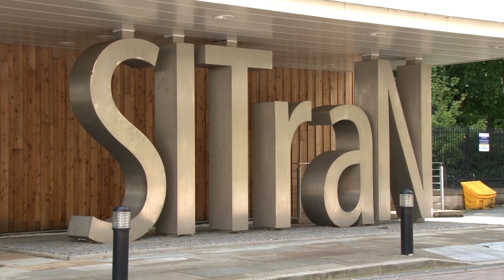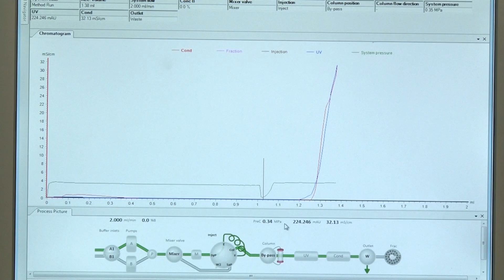An Introduction to SITraN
Professor Dame Pam Shaw, Director of SITraN discusses some of the groundbreaking work that goes on at the centre, which is one of the world's leading centres for research into Motor Neurone Disease, Alzheimer’s and Parkinson’s Disease.

Motor Neurone Disease (MND) is often described as the worst disease in medicine as there is no cure, and average life expectancy for sufferers is between 2-3 years.

Highlights from the Improving Access to Specialist Care for MND Sufferers Event